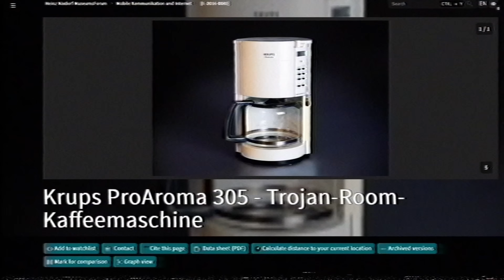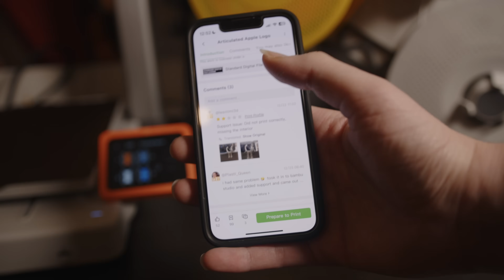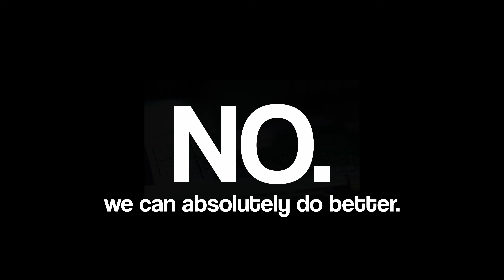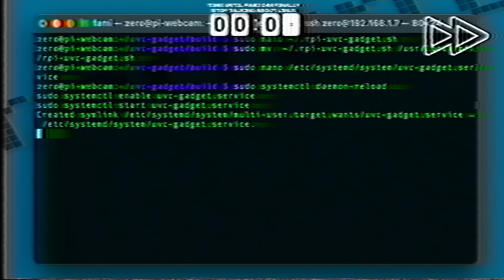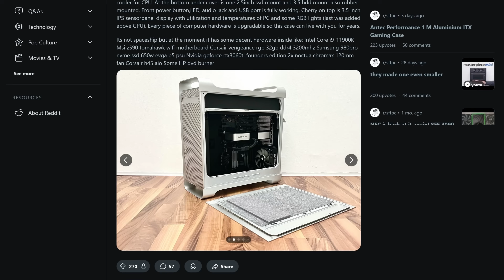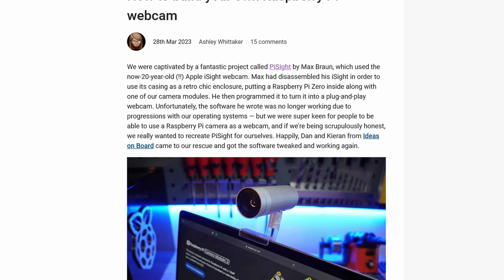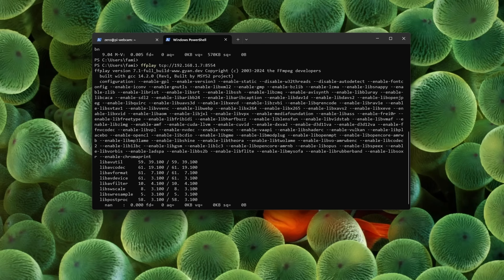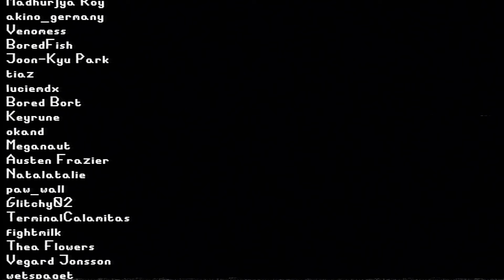Webcams SUCK, so I built my own one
Today we are building a webcam from scratch, thanks to Bambu Labs that decided to sponsor this video and trust me with their machinery despite me having zero qualifications whatsoever except being silly on the internet, I guess

Their script limits you to 1080p30 and 720p30, BUT you can edit it to boost the framerate or experiment with other resolutions if you want, it is completely user-configurable

THE GUIDE IS OUTDATED, do not use /etc/rc.local, here is my writeup on how to make everything work with the latest raspbian (latest when i post this video so if aliens invade earth and we end up having to use Haiku then damn I am sorry)

Holiday (7" Version) [2022 Remaster] by Madonna, License ID: an9R6knL9Yj

If you want to use music from famous artists, try Lickd to get track credits and unlimited stock music

Fucking in Heaven by Fatboy Slim, License ID: blyA60mAXrq

Elevator by David O'Brien, License ID: RewM2d8G6nz

Game OSTs: MKWii, Auto Modellista, GT4, Max Payne 2, Jaguar X220, Neighbors from Hell 2, Deus Ex
Outro: Bee Line (YM2151 Cover)